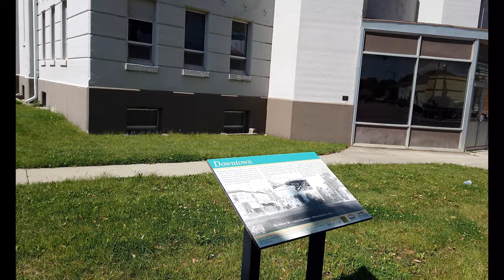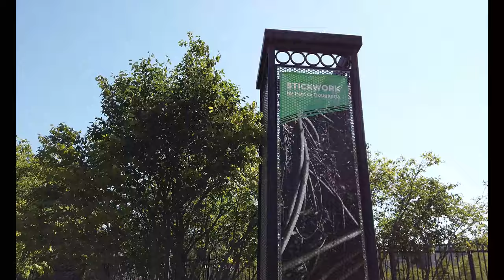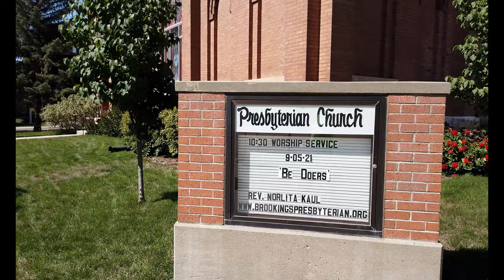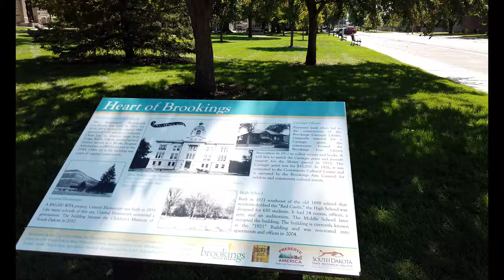Brookings, SD: Wandering Walks of Wonder Walking Tour 4K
Brookings is South Dakota's fourth largest city andthe county seat of Brookings County. It’s also home to South Dakota State University, the state's largest institution of higher education. Also in Brookings are the South Dakota Art Museum, the Children's Museum of South Dakota, the annual Brookings Summer Arts Festival, and the headquarters of several manufacturing companies and agricultural operations.

The county and city were both named after one of South Dakota's pioneer promoters, Wilmot Brookings. Brookings set out for the Dakota Territory in June 1857. He arrived at Sioux Falls on August 27, 1857, and became one of the first settlers there. He and his group represented the Western Town Company. After a time in Sioux Falls, Brookings and a companion set out for the Yankton area to locate a town in an area that was soon to be ceded by the Native Americans. This trip began in January 1858, and the two soon encountered a blizzard that froze Brookings's feet, which both had to be amputated. Brookings rose to a high position in the Territory, becoming a member of the Squatter Territorial Legislature and later elected Squatter Governor. He then was appointed superintendent of a road that was to be built from the Minnesota state line west to the Missouri River about 30 miles north of Ft. Pierre. It was during this road's construction that Brookings came into contact with land that was part of this county at the time. He made settlement of this area possible for many people.